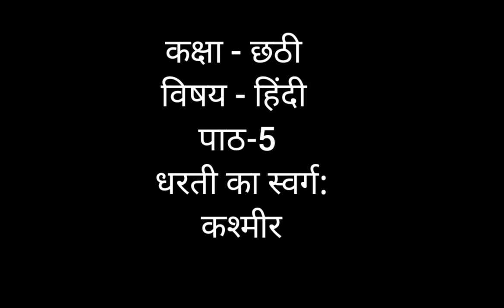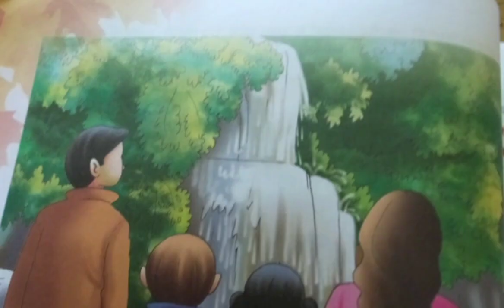कक्षा छठी, पाठ 5 , कश्मीर धरती का स्वर्ग